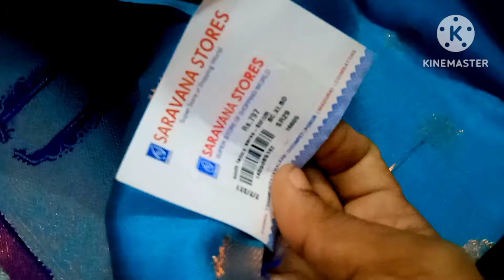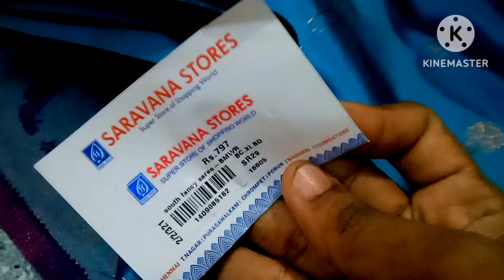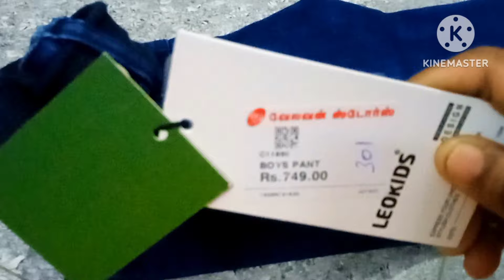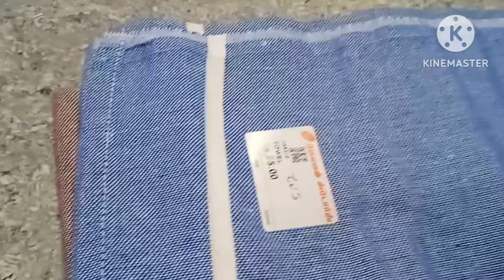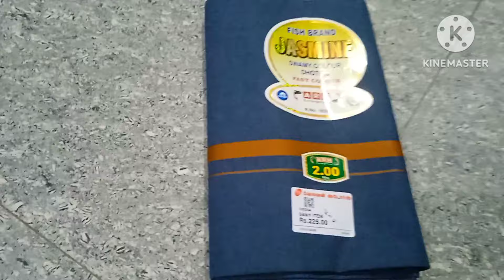✨💁‍♀️தீபாவளி Shopping இங்க போய்ட்டு வாங்கினா தான் எனக்கு திருப்தியா இருக்கும்diwalishopping